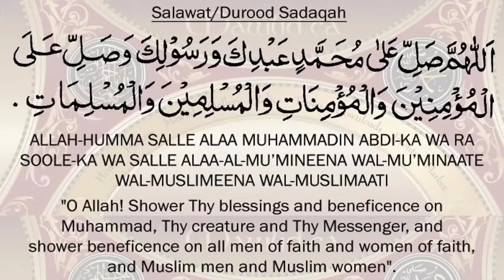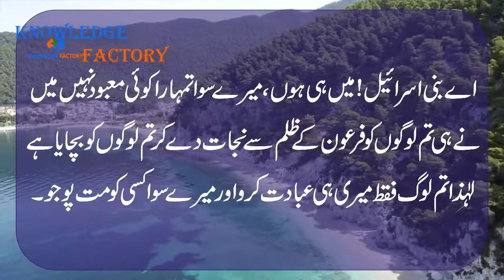Bani Israel Aur Samri Jadugar Islamic Video History of Samri Jadugar in Urdu